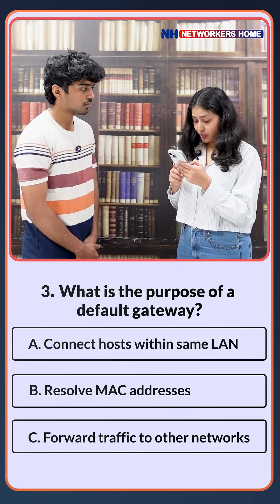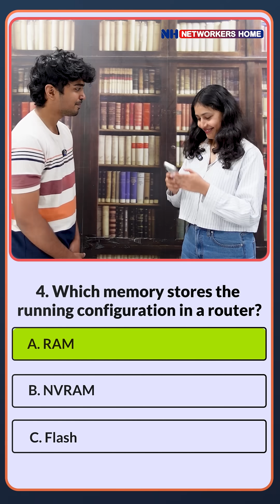🚀Quiz Challenge:🌟Think Like a Network Engineer!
Quiz Questions:
1. Which routing protocol uses hop count as its metric?
2. Which switch port mode allows only one VLAN?
3. What is the purpose of a default gateway?
4. Which memory stores the running configuration in a router?
5. Which command is used to check interface status?

Answer :
A) RIP
B) Access
C) Forward traffic to other networks
A) RAM
C) show interfaces

📚 Courses:
CCNA Training